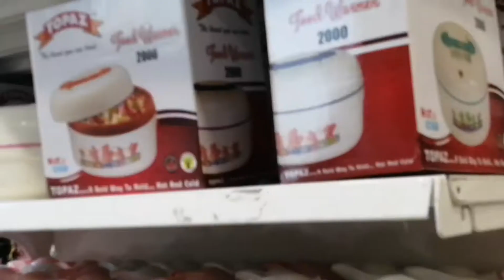Friday outing&shopping/vlog/KENZA'S VLOGS